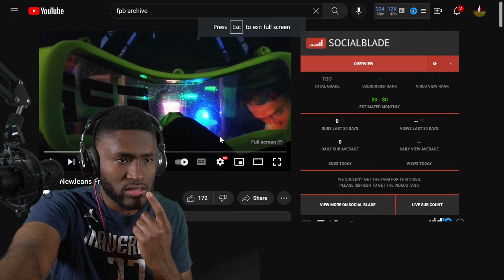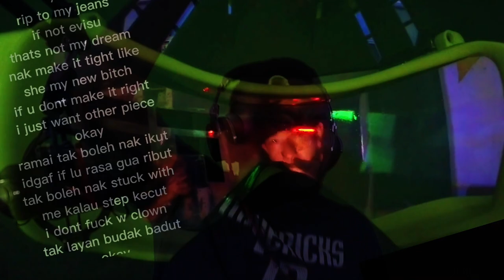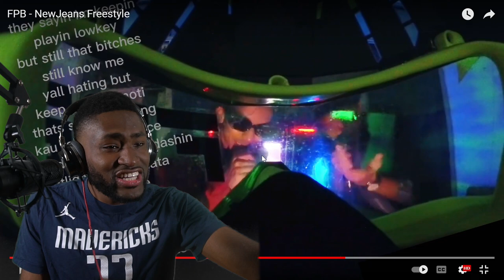THEY DON'T KNOW HOW TO MISS!!!! FPB - NewJeans Freestyle (REACTION)